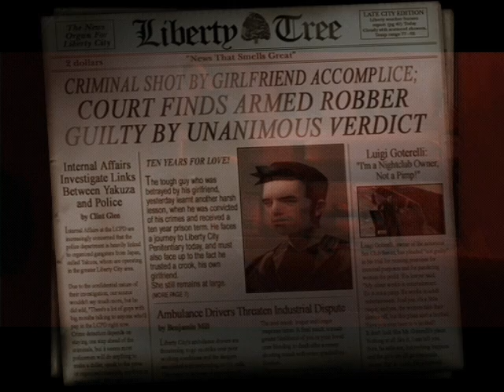LP: Grand Theft Auto III, Part 1 - DAT FRAMERATE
This just came out, right? This is the game everyone's talking about?

Naw but seriously, with GTA V having grabbed everyone's attention, I think it's time to go back to the very first GTA that was set in a 3D environment. Commentaryless until I can acquire some decent speakers. Also this is the only GTA I have never played. Safety Not Guaranteed, indeed!